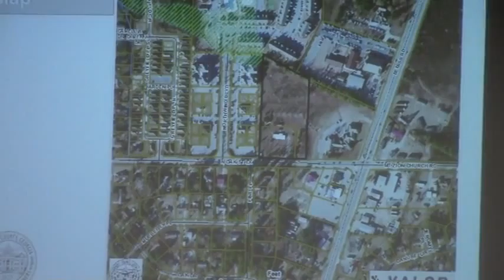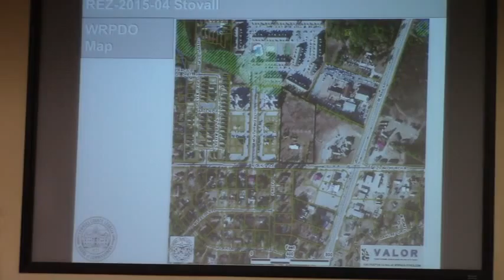6a. REZ - 2015 - 04 Stovall Property, N Oak St Ext., R-21 To C-G @ LCC Work - 2015-03-09